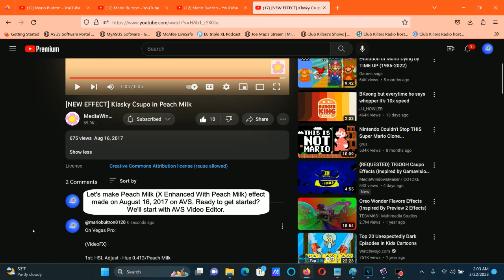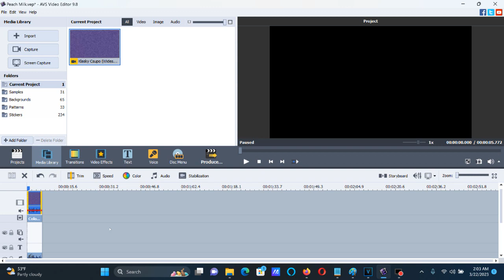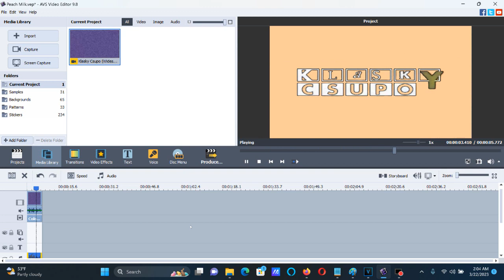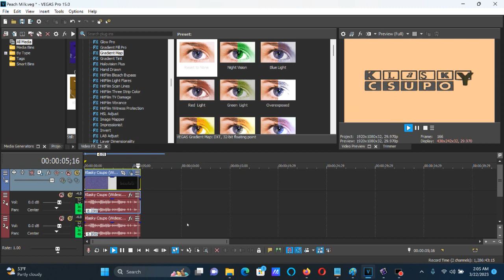How To Make Peach Milk (X Enhanced With Peach Milk) On AVS and Vegas Pro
How To Make Peach Milk (X Enhanced With Peach Milk):

On AVS:

1st: Color Correction:

Hue: 150

2nd: Color Exchange:

Color 2: Peach

Pitches For AVS:

160
140

Pitches For Audacity:

-5.89
-8.09

On Vegas Pro:

(VideoFX)

1st: HSL Adjust - Hue 0.413/Peach Milk

Add To Hue: 0.413
Saturation: 1.000
Luminance:  1.000

2nd: Gradient Map - Peach Milk

[**0 1 2]

0; R:     255, G:     200, B:     150, A:     255
1; R:       0, G:       0, B:       0, A:       0
2; R:       0, G:       0, B:       0, A:       0

(AudioFX)

-8.09
-5.89

[NEW EFFECT] Klasky Csupo in Peach Milk